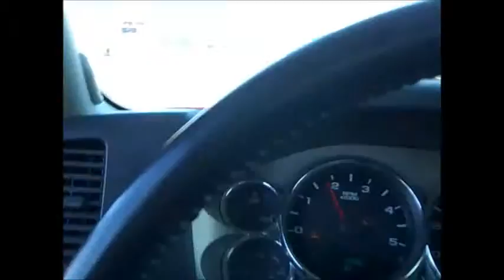Jackson Mi , Car accident #1, EB I-94, 03-04-2016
I post rants and other videos for entertainment and you might even learn a thing or two.